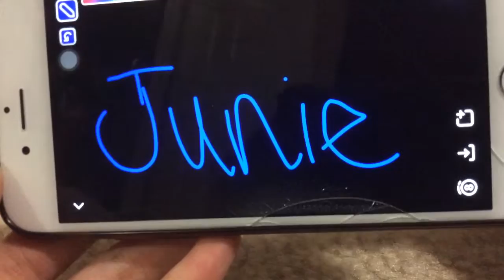9 WEEK OLD YORKIE!!!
I've had her for a month now and her name is Junie. She was very hyper when I was filming so the camera was moving a lot sorry about that. Of course after filming she is quiet and tired, but anyways I hope you enjoyed this video.